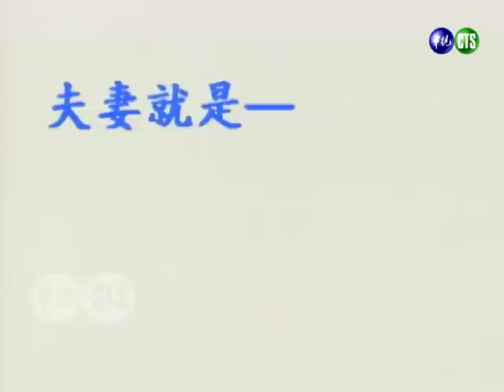她不是瘋了？淑芬阿勇聊得熱烈 志雄疑心病發作：會在講我嗎？我愛我妻我愛子 精彩預告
【我愛我妻我愛子】熱播中✨